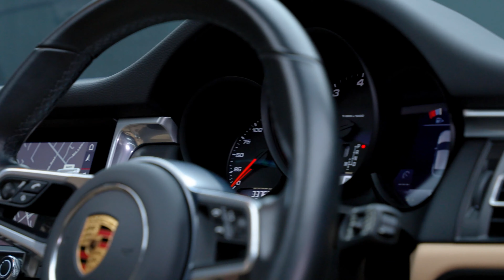Porsche Macan | Auto 100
Facelift Macan 2.0T With Over £8,000 Of Additional Factory Options & Full Service History, Finished In Mahogany Metallic With Mojave Beige Leather Upholstery, Panoramic Roof System, 19" Macan Turbo Design Alloy Wheels In Satin Platinum Finish, Electrically Adjustable Seats (14-Ways) With Memory & Heating Functions, Adaptive Cruise Control, LED Main Headlights With Porsche Dynamic Light System (PDLS+), Privacy Glass, Satellite Navigation With Bluetooth Connectivity & Connect Plus, Reversing Camera With Park Assist Front & Rear, Heated Windscreen, Automatically Dimming Mirrors, Speed Limit Indicator, Electrically Extending Towbar System, Roof Rails Painted In Black, Power Steering Plus & More. Here at Auto 100 we are an independent prestigious car reseller. We are based in the heart of England just off junction 28 of the M1 in Nottinghamshire. Established since 2002, we are a family run business and have a collective knowledge of over 100 years & all of our cars come with finance available, up to 24 months extended warranty and checked thoroughly for peace of mind buying.(U36460)@auto100_notts